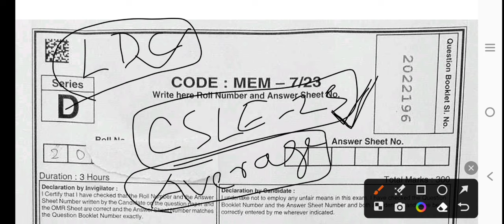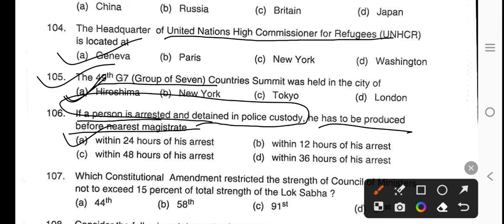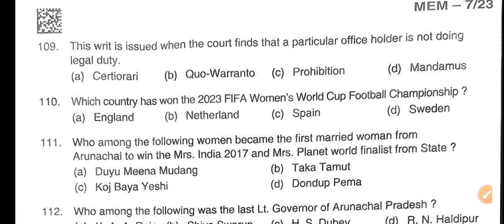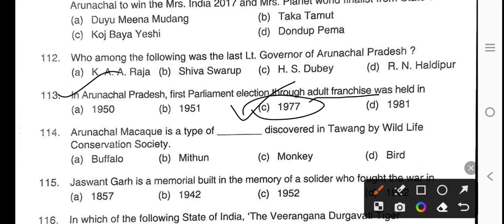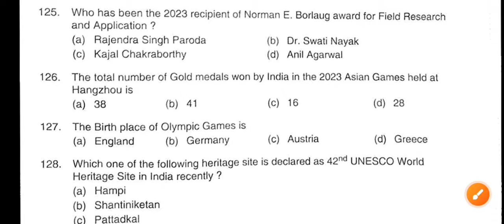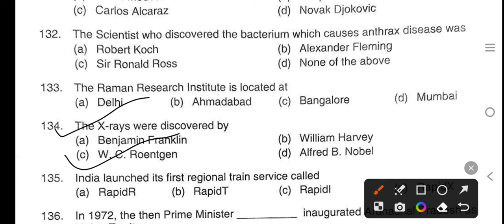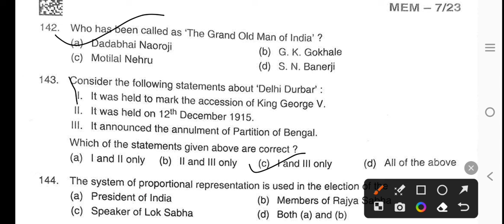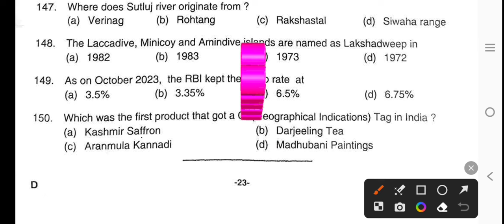General knowledge CSLE-23 Complete Solution 💯💯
CSL Exam , Apssb exam solution